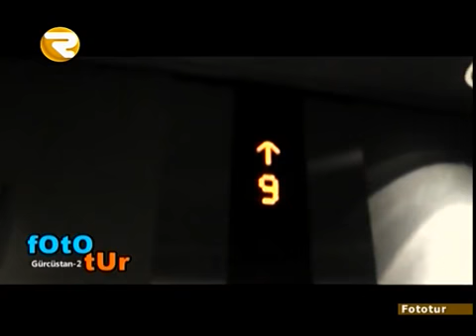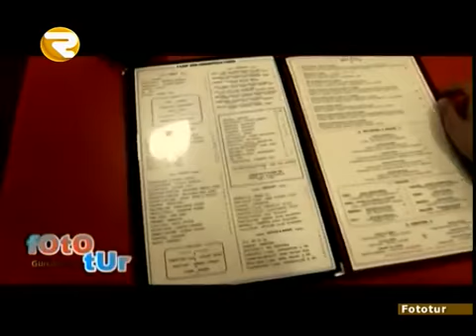FOTO TUR GURCUSTAN